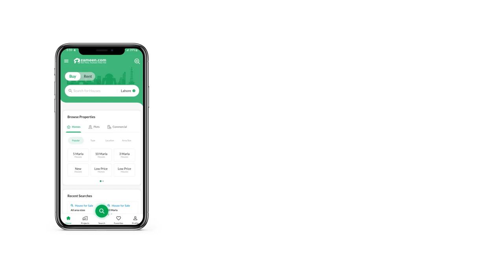200 SQYD HOUSE FOR SALE IN SCHEME 33 KARACHI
200 Square Yards Ground + 1 Brand New House For Sale Scheme 33 Madras CHS